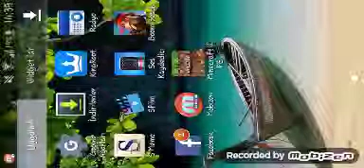Minecraft Bölüm 1 söyle bir ev yapalım oahhhh